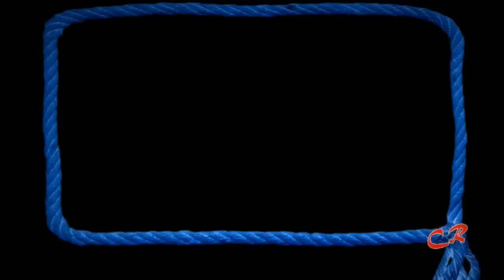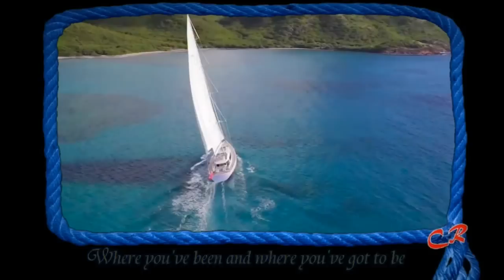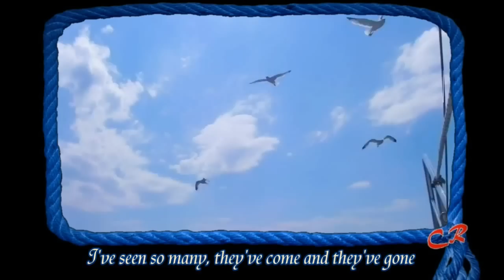Chris Rea - Reasons (Lyrics)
Chris Rea - Reasons from the Album "Wired to the Moon"
Chris Rea: guitar,keyboards,bass,vocals.
Jeff Seoparde: drums.
Dave Richards: synthesizers

"Wired to the Moon" is the sixth studio album by Chris Rea, released in 1984.
Chris Rear's gravelly voice gave us some really great pop gems on there, that still sound gREAt today...

 Album Personnel:

    Chris Rea - vocals, guitar, bass, keyboards, piano, synthesizer, accordion, marimba, producer
    Jerry Stevenson - guitar
    Kevin Powell - bass
    Kevin Leach - keyboards
    Max Middleton - keyboards
    Dave Richards - synthesizer
    Dave Mattacks - drums
    Adrian Rea - drums
    Jeff Seopardie - drums, percussion
    Martin Ditcham - percussion
    Jo Mirowski - art direction, design

Set my sails out on a sunny day
Pretty soon I was on my way
Though what for sure it was
I could not say

Two thousand reasons
Maybe more
Eight hundred chances on faraway shores
Searching for something
Searching for more
Deep down inside me burning
Reasons for the learning

Now you can pick up reasons so easily
Where you've been and where you've got to be
And when the truth don't show you'll always see
Lots of reasons

And pretty soon you've got a heavy load
Dragging those reasons down an endless road
I got to thinking and I got to see
So many reasons coming at me

The one that leaves you high and dry
He says you still owe him, there's a reason why
He'll leave you crying till the tears run dry
He's the one, always the one with all the reasons
So many reasons they come and they go
The reasons for them I'll never know
I've seen so many, they've come and they've gone
I've turned all mine in and I'm happy with one

So don't talk of friendship, do it to me
Make me an offer and make it for free
Don't give me reasons 'cos I wrote that song
I only want love now so I'll just take the one...

Паруса подняв в ясный день,
В путь отправится мне не лень,
Побывать мне хотелось там,
Где сгущается ночи тень.

Причин две тысячи-
Может, и больше-
Восемьсот шансов в морях ищи,

Искать ещё что- то,
Искать бо'льшее,
Внутри меня лишь жжение-
Причины для учения.

Понять причины б те не забыть-
Там, где ты был и где ты должен быть,
И правду больше никак не скрыть-
Многие причины.

Груз ждёт тебя, не дождаться подмоги-
Причины тащить те по длинной дороге.
Смотреть и думать я должен, друг мой
Причин так много передо мной!

Кто покидает в беде тебя,
Его хозяин ты- так говорят,
Ты слёзы лить будешь- грустный взгляд-
И он один, один- и все его причины.

Причин так много- не рассказать,
Их никогда всех нам не узнать.
Всегда их так много, идут чередой,
Все стали моими, и я счастлив с одной.

Так что о дружбе ты не говори-
Лишь предложение ты рассмотри,
Причин той песни ты не назвал-
Ради любви лишь её я создал.